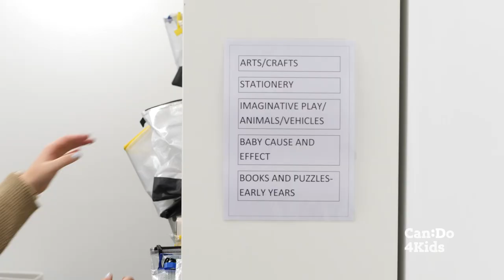Can:Do 4Kids Recruitment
At Can:Do 4Kids we’ve been empowering generations of children with audio and sensory needs to live a full life for almost 150 years. You’ll feel at home working from one of our purpose-built facilities in Noarlunga or Hindmarsh. Feel valued in our inclusive organisation, working with a caseload that aligns with your specialisation area, and you’ll have the opportunity to grow by extending your client mix. Working in a multi-disciplinary team, you’ll be supported to use your skills in a mix of clinical and community settings. You’ll receive generous education and professional development - to give our clients the best care and advance your career. Plus, you’ll benefit from flexible working arrangements, including the opportunity to work part-time or a compressed working week. Our values, a passion for family-centred practice and commitment to professional development is a rewarding outcome for you. We’ve got a proud history, and if you are searching for a rewarding career, we want you to become a part of our bright future at Can:Do 4Kids.